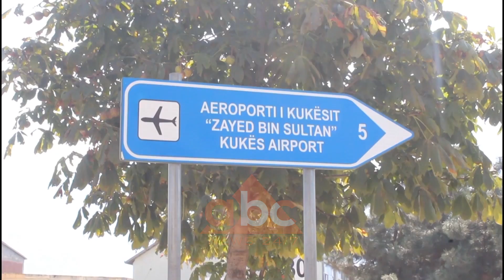Shpallet fituesi në garen per koncesionin e aeroportit te Kukesit | Abc News Albania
Një bashkim i dy operatorëve ekonomike shqiptare ka fituar garën për të marrë me konçesion aeroportin e Kukësit për 35 vitet e ardhshme. Një investim rreth 8 milionë euro parashikon rehabilitimin dhe vënien në funksion të këtij Aeroporti, të ndërtuar 13 vjet më parë.

Aeroporti i Kukësit do të rehabilitohet dhe bëhet funksional nga një bashkim shoqërish shqiptare. Ministria e infrastructures dhe energjitikes ben te ditur se ka mbyllur fazën e vlerësimit të ofertave dhe ka shpallur fituesin në garën e dhënies me koncesion/Partneritet Publik Privat të Aeroportit të Kukësit.

Bashkimi i Përkohshëm i Shoqërive “Global Technical Mechanichs” sh.p.k. dhe “Bami” sh.p.k., me vlerë investimi gati 8 milionë euro, është identifikuar nga komisioni si oferta e suksesshme.

Ky bashkim operatorësh ekonomike, në bashkëpunim me kompaninë hollandeze NACO me eksperiencë në fushën e menaxhimit dhe administrimit të aeroporteve, do të kryejë investimin në vlerën e lartpërmendur me synim rikonstruksionin, operimin dhe transferimin e aeroportit të Kukësit tek shteti pas periudhës 35 vjeçare të koncesionit.

Investimi parashikon rehabilitimin dhe operimin e Aeroportit të Kukësit, duke bërë zgjerimin e pistës së aeroportit, zgjerimin e terminalit të pasagjerëve, zgjerimin e zonës së parkingut etj. Aeroporti do të ketë qëllim të funksionojë për transportuesit me kosto të ulët, duke qenë se nga infrastruktura, thjeshtësia dhe teknologjia e tij, ai i përshtatet modelit të biznesit të linjave ajrore me kosto të ulët.

Pas  hapjes së ofertave,  Komisioni i dhënies me koncesion konstatoi se kishte paraqitur ofertën e tij për këtë procedurë një bashkim operatorësh ekonomike, ndërsa operatorët të cilët kishin marrë më parë bonusin prej 8% të pikëve nuk ishin paraqitur në këtë garë.

Aeroporti i Kukësit u ndërtua nga kompania Al-kharafi nga Emiratet e bashkuara Arabe, që kishte përfaqësuesin e saj në Shqipëri.

Ndërtimi i tij filloi më 10 maj 2003 dhe përfundoi më 31 tetor 2005.  Pas përfundimit të ndërtimit në 2016 ne aeroportin e Kuesit u instaluan pajisjet e navigimit. /abcnews.al